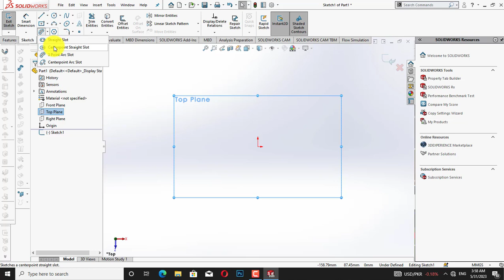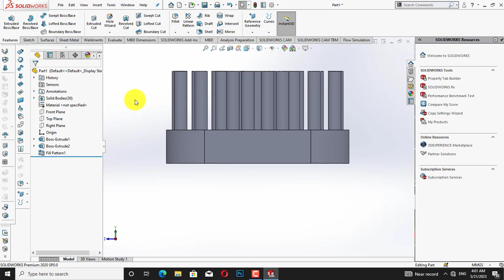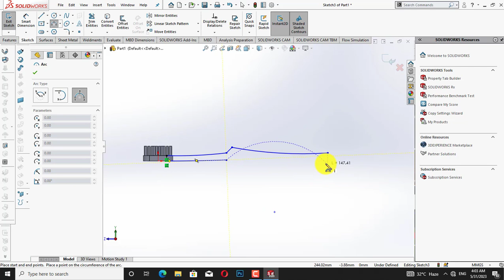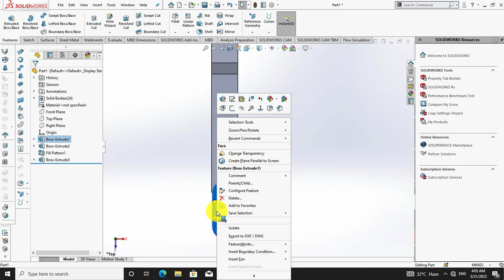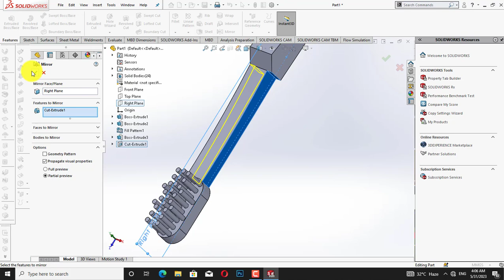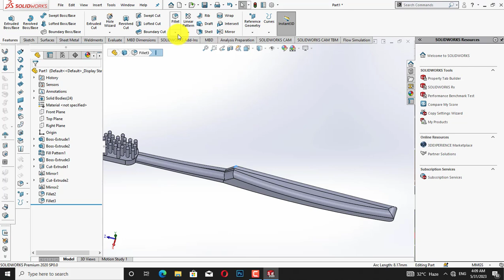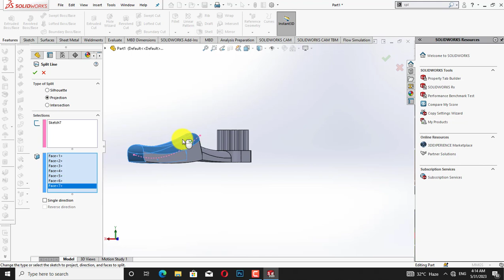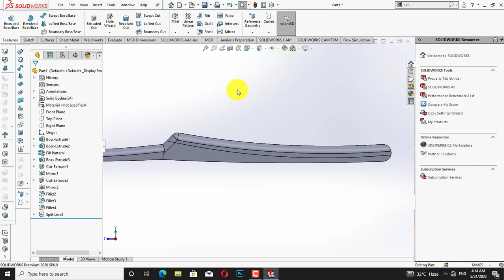Tooth Brush Design | Solidworks Practice Tutorial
ToothbrushDesign
Welcome to our Solidworks Practice Tutorial on Toothbrush Design! In this tutorial, we will guide you through the process of creating a toothbrush design using Solidworks, a powerful 3D modeling software.

Whether you're a beginner or have some experience with Solidworks, this tutorial will help you sharpen your skills and learn new techniques. We will cover various aspects of toothbrush design, including modeling the handle, creating bristle patterns, and adding ergonomic features.

Throughout the tutorial, we will provide step-by-step instructions and useful tips to ensure a smooth learning experience. Our goal is to help you understand the fundamentals of product design and how to apply them in creating a functional and aesthetically pleasing toothbrush.

By the end of this tutorial, you will have gained practical knowledge in Solidworks and the confidence to design your own toothbrushes or other similar products. So, grab your mouse and let's dive into the exciting world of toothbrush design.

Topics Covered:

Introduction to Solidworks interface and tools
Sketching the toothbrush handle
Creating bristle patterns using sketching and patterning tools
Adding ergonomic features for user comfort
Applying material and texture to the toothbrush
Finalizing the design and preparing it for 3D printing or manufacturing
Whether you are a student, a professional designer, or simply someone interested in product design, this tutorial will provide you with valuable insights and hands-on experience. Join us on this journey and let's design an exceptional toothbrush together!